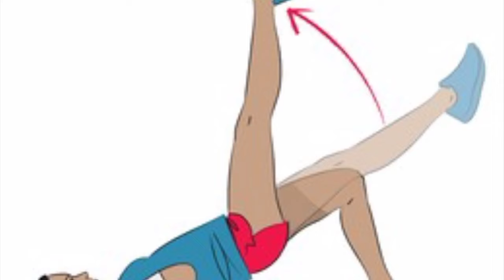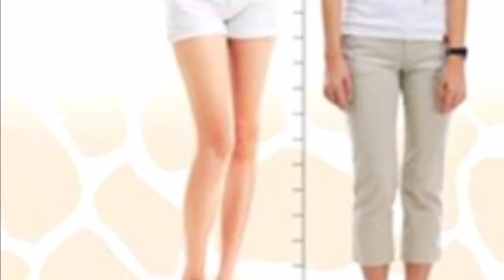मात्र 4 दिनो में टागो की हाइट बढ़ाएं | पैरों की लम्बाई कैसे बढ़ाएं | how to increase legs | legstips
how to increase height tips
Tango ki hight kaise badhaen
pairon ki hight kaise badhaen
tangon ki lambai kaise badhaen
pairon ki hight badhane ka tarika
how to increase legs length
increase exercise video